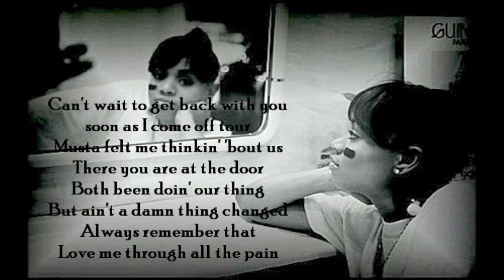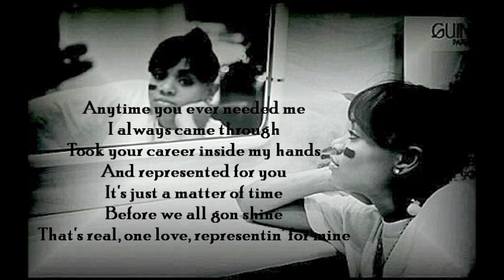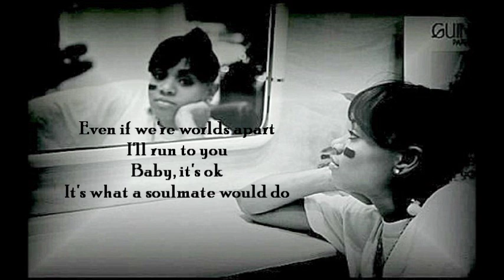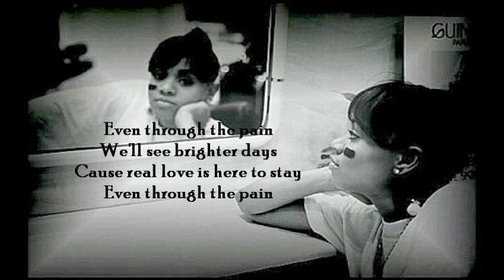Lisa 'Left Eye' Lopes- Through The Pain lyrics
R.I.P. Left Eye
We didn't forget about you...

Through The Pain by Left Eye